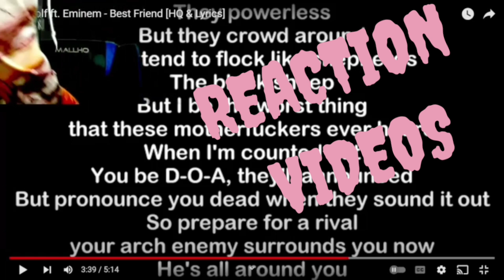EMINEM THOSE KINDA NIGHTS (FEAT. ED SHEERAN) REACTION BaggEmUp